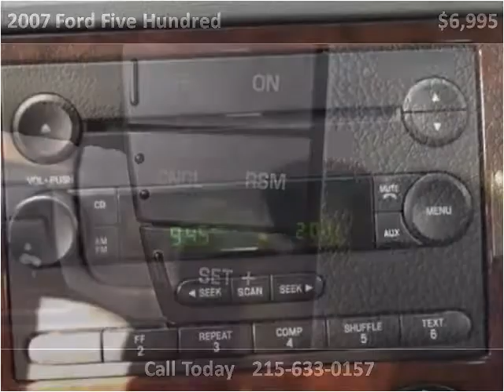2007 Ford Five Hundred Used Cars Bensalem PA